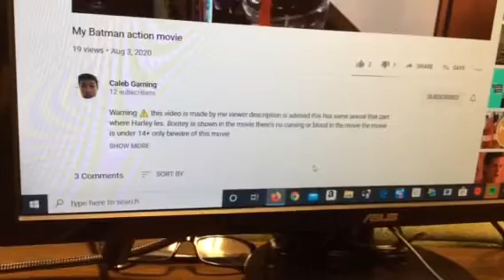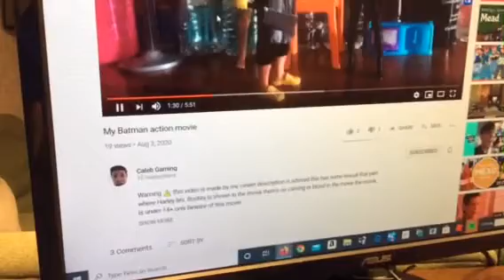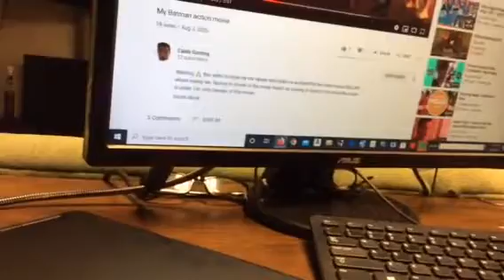Batman movie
Warning this move can’t be shown to little kids

14+